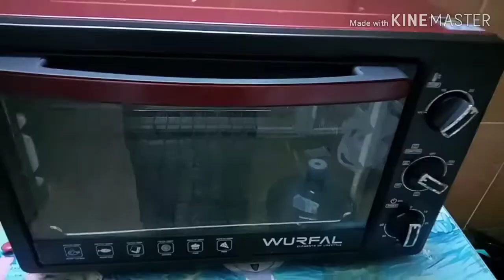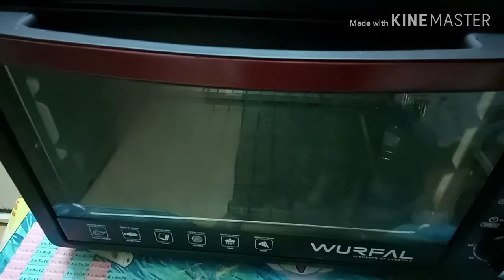Vegetable soyabean pizza recipe very tasty😋😋